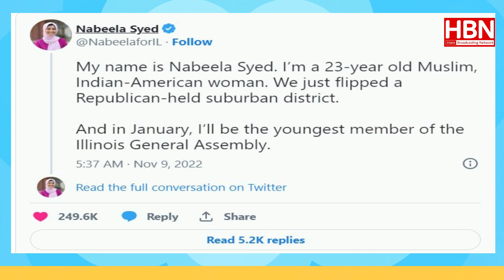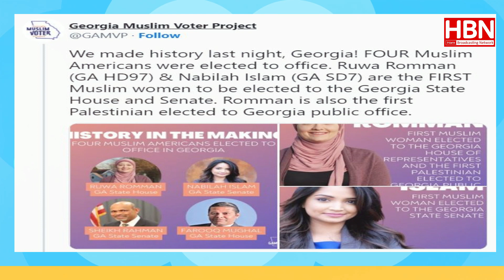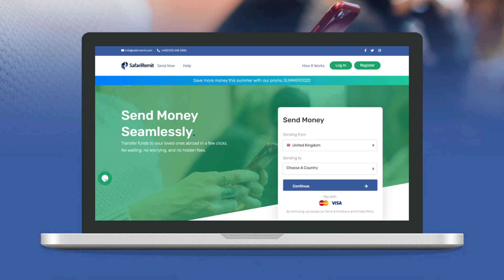MUSLIMIINTA OO WACDARO KA DHIGAY DOORASHADA MAREYKANKA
MAXAAD KA OGTAHAY WACDARAHA MUSLIMIINTU KA DHIGEEN DOORASHADA MAREYKANKA?